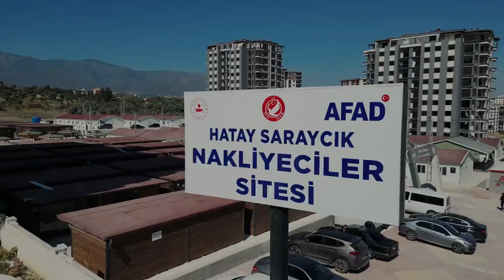NAKLİYECİLER SİTESİ HİZMETE AÇILDI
Hatay’ın Antakya ilçesinde yapımı tamamlanan Saraycık Nakliyeciler Sitesi hizmete açıldı. Düzenlenen anahtar teslim törenine Hatay Valisi Mustafa Masatlı, ilgili kurum müdürleri, oda temsilcileri ve nakliyeciler katıldı.